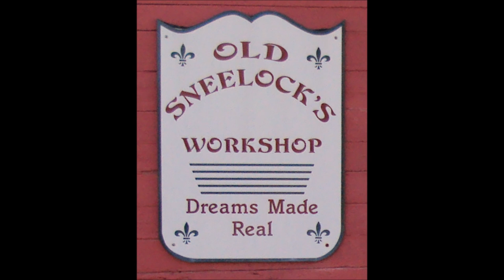Goodell Pratt Chain Drill ~ Pt 3 ~ Testing ~ By Old Sneelock's Workshop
The paint is dry. It’s time for assembly and then I’ll figure out how this thing works.